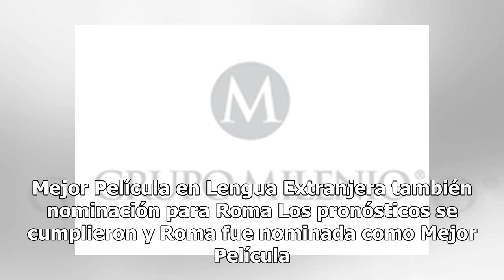Aquí las nominaciones de los Premios Oscar 2019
Y Yalitzia Aparicio hace historia, nominada como Mejor Actriz Y otra de las sorpresas, Yalitzia Aparicio fue nominada como Mejor Actriz, siendo que esta es la primera vez que actúa en su vida. Y llegó la séptima, Mejor Guión Original Y llegó la séptima nominación para Roma: Mejor Guión Original Mejo...